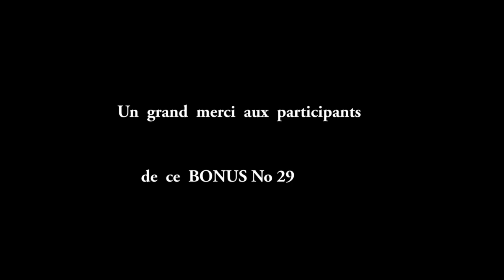GERMAINETV No 29